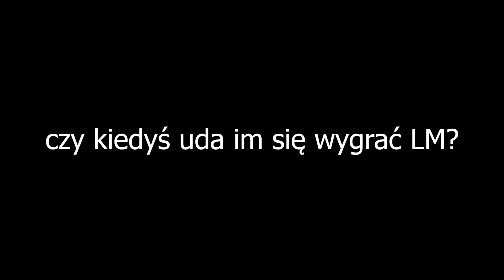PSG DOSTAJĘ BĘCKI